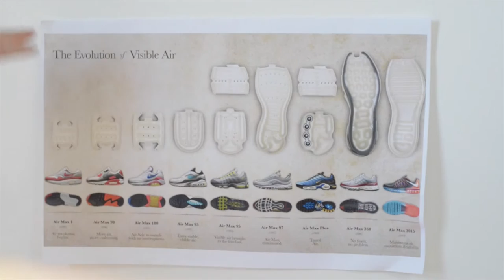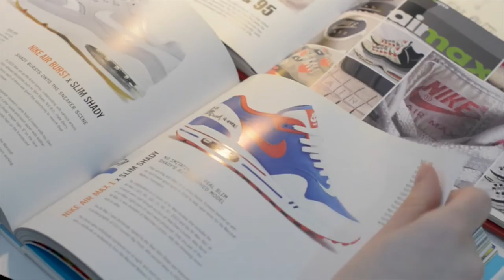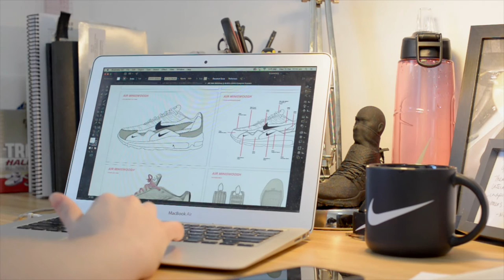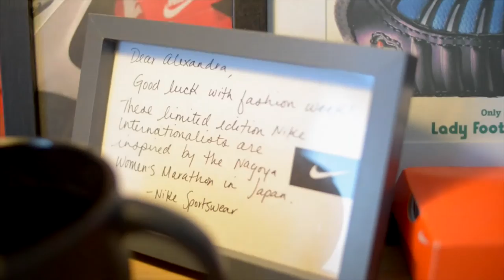Footpatrol Meets - Alex Hackett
With 2017's Nike Air Max Day drawing closer we spoke we headed other to East London to talk to Alex Hackett aka Mini swoosh about her participation in this year's Nike Vote Forward Campaign.

We headed over to her studio in East London to find out more about her design entry. As a self-confessed Nike Fanatic, Hackett’s studio is filled with all things Nike - from rolls of Air Max tape as seen on the Air Max 97 ‘Silver Bullet’, to a bespoke Nike branded Gillet constructed from a Nike duffle bag.

Head over to our blog for a further look in to the world of Mini Swoosh!